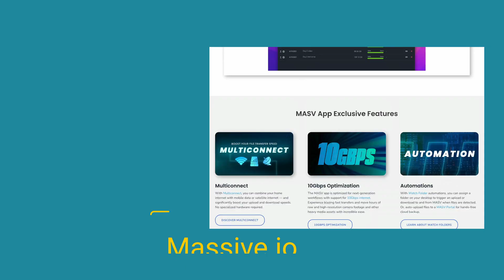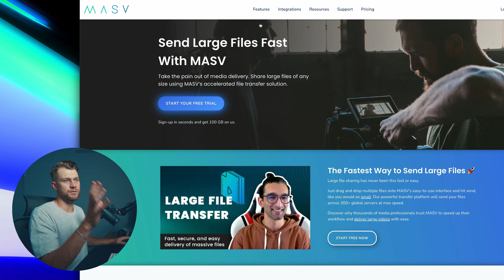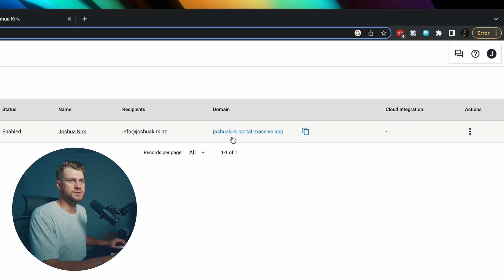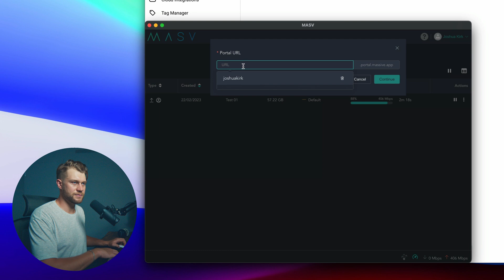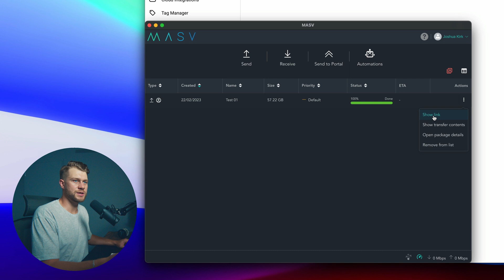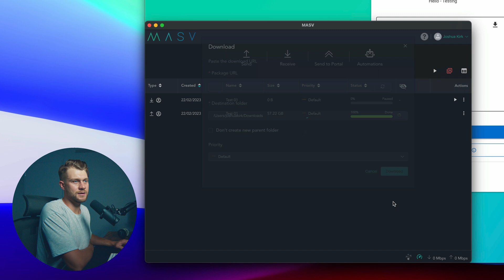How I Transfer Large Files and Video Footage online instead of Posting Hard Drives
Try MASV for yourself and get the first 100GB of download for free:

Collaborating with Filmmakers around the world can be hard especially when it comes to transferring large files from one country to the other. I have come across MASV, an online File Transfer service that solves the problem of having to ship hard drives around the world for any external production. You can send unlimited sized projects with individual files up to 15TB!

Chapters

00:00 - Introduction to MASV
00:27 - Collaborate with Filmmakers around the world
01:28 - This video is sponsored by MASV
02:04 - Download MASV & Pricing Overview
03:09 - Uploading Speeds
03:27 - Create a Portal for Collaborators to Upload Footage
04:48 - How to Send Files
06:40 - Many ways to use MASV - How I use it
07:14 - My thoughts on the 'Pay as You Go' Fee
08:00 - Subscribe, Like and Comment

Equipment

Podcasting Microphone
Mic Stand
Mic PreAmp
Best Value Mic PreAmp
Mic Compressor
Audio Interface
Studio Headphones
Pen Tablet
Stream Deck
Micro Panel
YouTube Video Lights
YouTube Light Modifier
Favourite Business Book

I have received a small amount of money to produce this video, but all opinions and thoughts shared in this video are entirely my own. I only share products and services are actually awesome and I use myself!